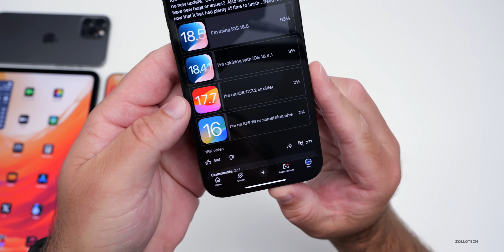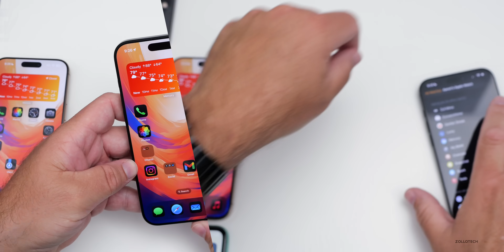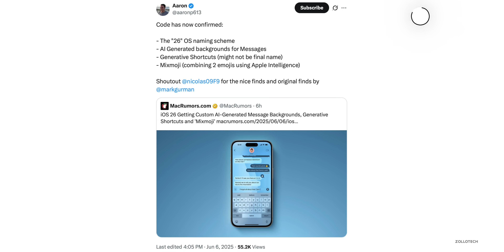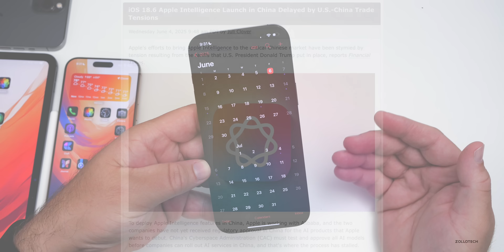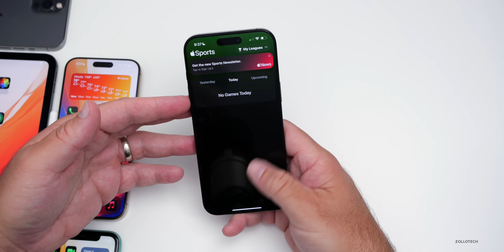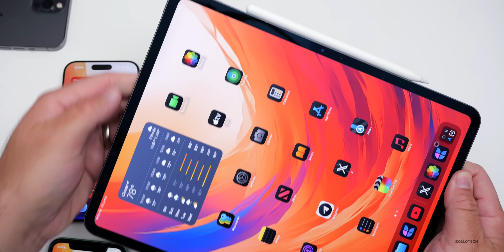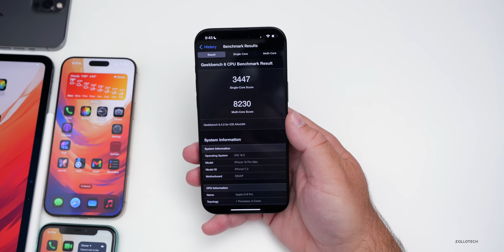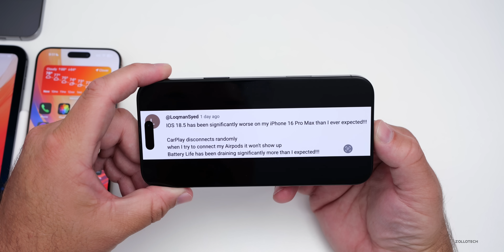iOS 26 - It's Release Time! - Features, Battery and Follow Up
iOS 26 - It’s Time - iOS 18.5 Released a month ago to the public. iOS 18.5 is having some big issues now with mail, lag, touchscreen and more now that it has been out for a bit and we could use iOS 18.5.1 to fix some of them. iOS 26 is almost here and iOS 26 Beta 1 will release on Monday to developers. iOS 26 replaced iOS 19 Beta 1 this year. iOS 18.2 released to the public a few months ago with a huge update and many new features and fixes for iOS 18.1, but seems to had issues which iOS 18.3 seemed to fix most of. iOS 18.4 has many new features and changes. iOS 18.4.1 fixed CarPlay and iOS 18.5 is now the current public release with features and fixes many issues. iOS 18.5 has even more to talk about since the iOS 18.5 is Out What’s new video. iOS 26 features have leaked as well. iOS 17.7.2 also released as an alternate to iOS 18.1.1 and iPadOS 17.7.6 is out. In this video I share new features, updates in iOS 18.5 and we go over battery life and bugs in iOS 18.5 using the M4 iPad Pro 13, iPhone 14 Pro Max, iPhone 15, iPhone 15 Pro Max, and iPhone 16 Pro Max.

This is also the Weekly iOS 18 Follow Up Review (A Week Later ) of iOS 18 Release going over iOS 18, iOS 18.5 Battery life, Issues and bugs.  We also go over if we get an iOS 18.5.1 Release, iOS 18.6 Beta 1 Release, iOS 26 Beta 1 release along with Apple Intelligence and features that could come with iOS 18.6 later on.

It’s Time for iOS 26 Beta 1!

iOS 18.5 is out, but Apple needs to do better

iOS 18.5 Released To The Public on May 12, 2025

iOS 18.4.1 Released To The Public On April 18, 2025

iOS 18.4 Released To The Public On March 31, 2025

iOS 18.3.2 Released to the public on March 11, 2025

iOS 18.3.1 Released to the public on February 10, 2025

iOS 18.3 Released to the public on January 27, 2025

iOS 18.2.1 Released to the Public on January 6, 2025

iOS 18.2 Released to the public on December 11, 2024

iOS 18.1.1 Released to the public on November 19, 2024

iOS 18.0.1 Released to the public on October 3, 2024

iOS 18.1 Released on October 28, 2024

iPhone 16, iPhone 16 Plus, iPhone 16 Pro and iPhone 16 Pro Max released on September 20, 2024.

*Chapters*
00:00 - Everything New
00:43 - Less using iOS 18
01:13 - New Games Coming Soon
01:31 - Another Loss
02:01 - PS4 and PS5 Support
02:15 - An Unexpected App Release
02:43 - WWDC25
03:38 - WWDC25 Live Stream
03:53 - iOS 26, watchOS 26 and HomeOS
06:32 - Where is iOS 18.5.1?
06:57 - iOS 18.6 Release Delay
07:18 - iOS 26 Beta 1 Release
07:33 - iOS 26 Public Release
07:44 - iOS 17 Huge Camera
08:35 - iOS 18.5 Experience Now
08:56 - Bugs and Bug Fixes
09:16 - Mail App Problem
09:32 - Lag, Micro Stutters, and Sluggishness
09:48 - WiFi and Cellular Issues
10:34 - Apple CarPlay Disconnects
10:39 - Touch and Keyboard response
10:59 - Notifications and Wallpaper Dimming Bugs
11:16 - Performance
11:35 - Charging Issues
12:02 - Heat and Thermals
12:46 - Battery Life and Battery Health
15:20 - Comments
16:49 - Will iOS 26 Fix The Issues?
18:01 - Conclusion